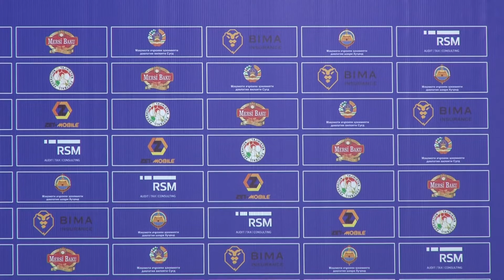ИМРӮЗ. Дастаҳои футболи "Хуҷанд" ва "Суғдиён" нишасти матбуот баргузор карданд.